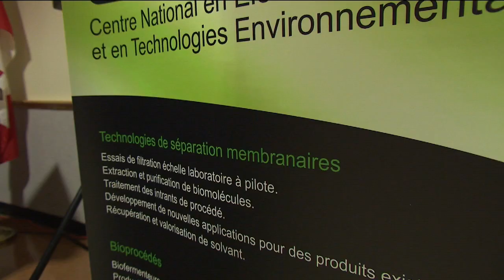Collège Shawinigan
Partenariat de recherche pour le Collège de Shawinigan